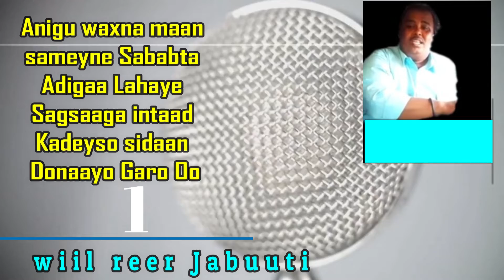Cajiib Daawo Labada wiil Ee Somalida Oogu Codkamacan Sanadkan &Tartan adag OODhax MariDoona2019